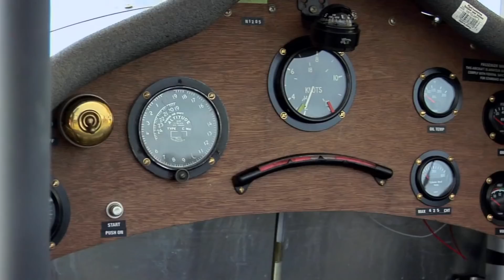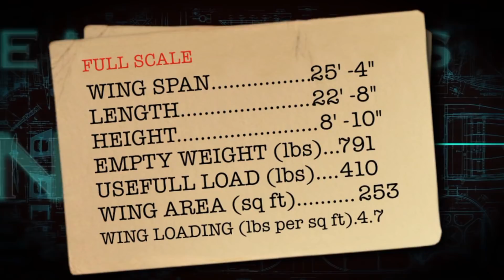Sopwith Schneider, Sopwith Tabloid, Airdrome Aeroplanes, Sandy & Blake Thomas, builders, pilots.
Sopwith Schneider, Sopwith Tabloid, Airdrome Aeroplanes, Sandy & Blake Thomas owners, builders, pilots.

Sopwith Schneider (100% Scale)
The Sopwith Tabloid and Schneider were British biplanes, originally designed as sports aircraft and later adapted for military use. They were among the first types to be built by the Sopwith Aviation Company.

The "Tabloid", so named because of its small size and great speed, caused a sensation
when it first appeared. its performance easily surpassed the existing monoplanes of the day.

A floatplane variant was prepared and entered the 1914 Schneider Trophy race. Piloted by Howard Paxton this aircraft comfortably won the competition, the floatplane variant consequently becoming known as the Sopwith Schneider.

Production orders for both types were placed by the military, and although the Tabloid only saw limited service in the early years of the war some
Schneiders were still in service at the end of the war in 1918.

Now you can own a WWI classic. The airdrome aeroplanes full scale replica retains the same character as the original, with pleasant flying characteristics and great
maneuverability.

This modern version has adopted advanced construction techniques, todays engine technology and flight performance qualities that make it a joy to fly!

Airframe Specifications
Wingspan 25’ 4”
Useful Load 410 Lbs.
Wing Area 253 Sq. Ft
Length 22’ 8”
Cockpit Width 35”
Height 8’ 10”
Wing Loading 4.7 Lbs/sq. Ft.
Empty Wt. 791 Lbs.

Performance Specifications
Stall Speed 40 mph
Rate of climb 760/fpm